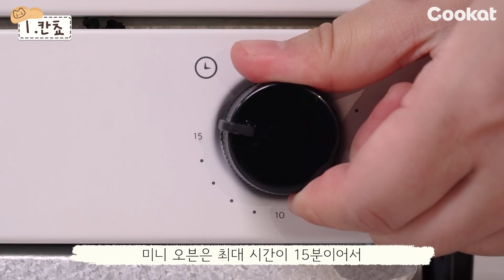과자탕 빙수를 먹는 가장 어려운 방법 몰티저스 칸쵸 빼빼로 를 직접 빚고 만들고 굽기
힘들었지만 정말 뜻 깊은 빙수였습니다.